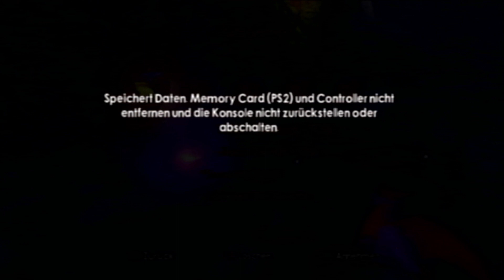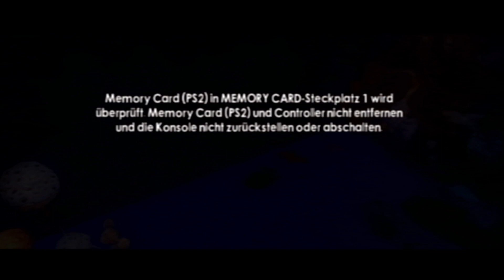Spyro dawn of the dragon #02 [PS2/100%] - Durch den Wald und feuriger Hinterhalt!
Nachdem sich Jäger, Spyro und Cynder nun endlich aus dem dunklen und kalten Untergrund befreien konnten, geht es nun weiter durch den Wunderwald. Als sie diesen durchquert haben, scheint es sicher ein Lager für die Nacht aufzustellen... Es wird brenzlig!
Wir bekommen außerdem zunehmend Freude an der Synchro des Spiels xD

Schaut bitte bei @KokuteTV vorbei! Er ist der Spyro Player :D